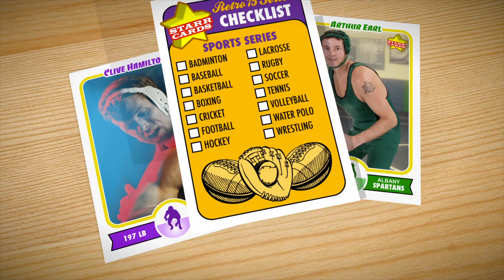Make Your Own Wrestling Card (Starr Cards Retro 75)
Make your own wrestling cards directly on the iPhone with Starr Cards Retro 75 Wrestling Card Maker. Our bestselling app is much more than a simple wrestling card template — it allows you to create incredibly detailed custom wrestling cards complete with stats, trivia and highlights. Now you can easily design your own pro-style wrestling trading cards for sharing on Facebook, Twitter, Pinterest, or your blog. Who ever said you have to wrestle in the Olympics to be a star?